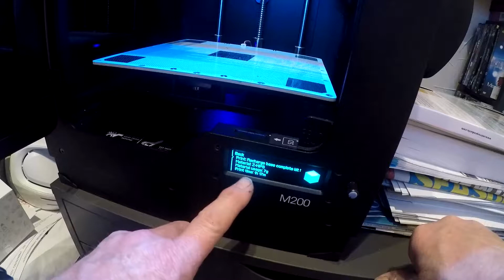Yuneec Typhoon H Pro 3d printed Navigation lights video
Typhoon H Pro Navigation Lights Rechargeable
These are 3d printed on my Zortrax M200 The printed rechargeable Led strobe boards and plastic clear covers.Supplied by